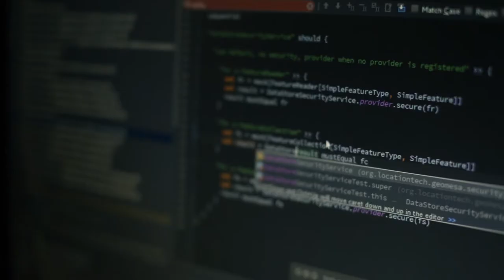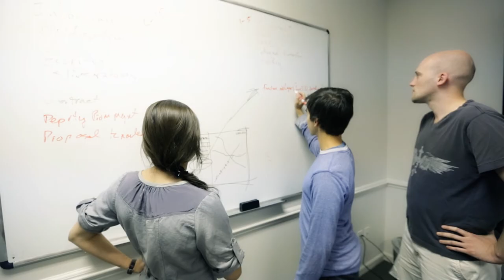CCRi recruitment video: take one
What do we do here at CCRi? Innovative and challenging work. In a collaborative environment. And we're hiring!